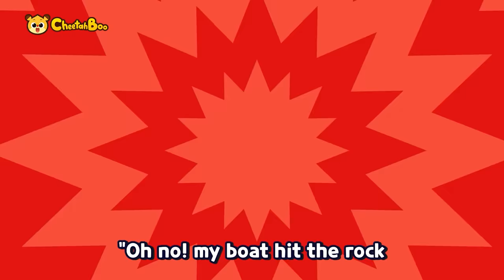[NEW] 💥FREEZE VILLAINS❗ We are the rescue team ❗ | Police | Nursery rhymes | Kids song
🎵🎼Play List🎵🎼

0:00 Intro
0:05 We Are The CRT!
1:36 Let’s Go Marine Police
3:01 Let's move out! Police car
4:16 Monkey Heroes
5:39 Let's go! Fire truck
6:48 Let's go Ambulance
8:36 Let's Go! Helicopter!
10:07 Goal! Police car VS Excavator
11:32 Traffic safety rules